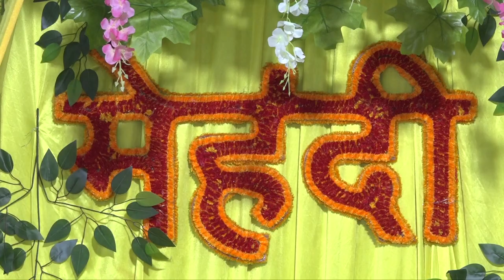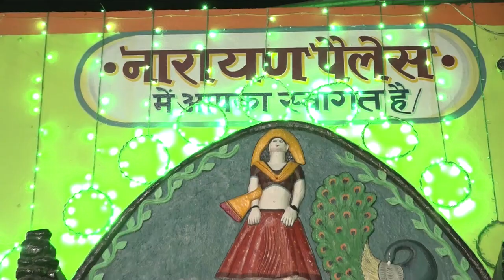Raj Laxmi & Durga Das / wedding story / highlights / jai Mata di flims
jai Mata di flims jaintpur basatpur